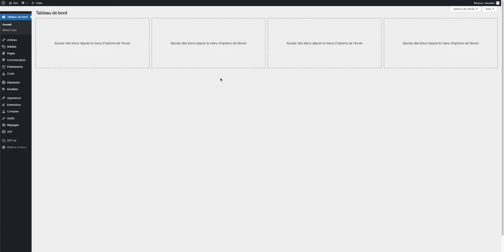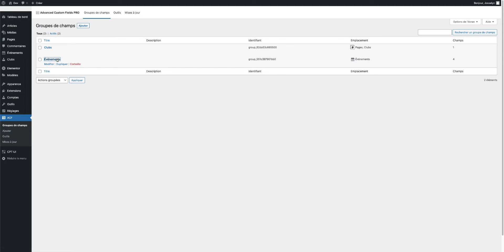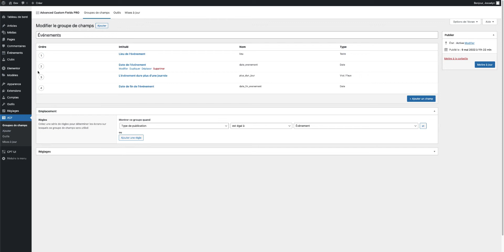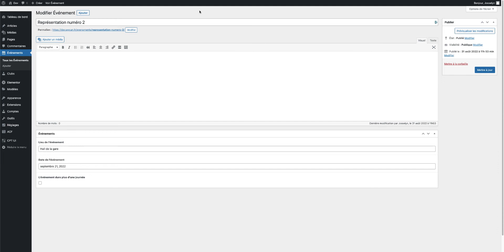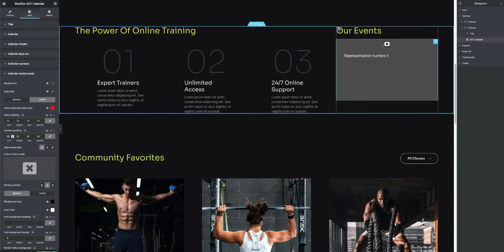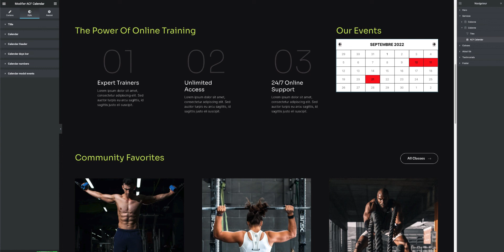Calendrier Elementor pour ACF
Dans cette vidéo nous allons voir comment afficher, grâce à un widget Elementor un calendrier à n'importe quel endroit de notre site WordPress.
Ce calendrier va permettre d'aller récupérer nos champs dates crées via Advanced Custom Fields.

Vous allez pouvoir le personnaliser de A à Z sans toucher une seule ligne de code.

Calendar elementor for acf
ACF Calendar for Elementor
Widget calendar elementor for acf